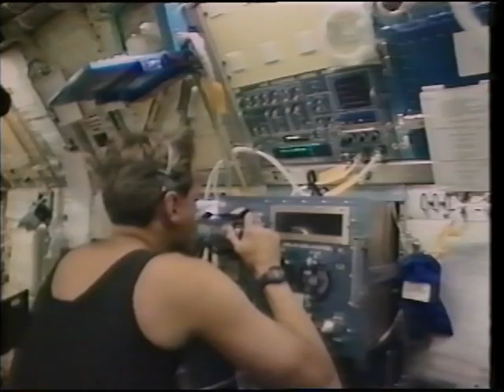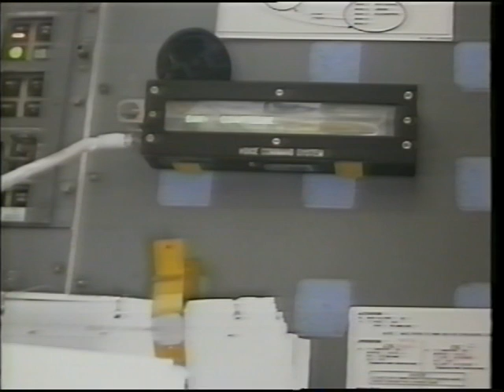Space Shuttle Flight 78 (STS-78) Post Flight Presentation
Space Shuttle Flight 78 (STS-78) Post Flight Presentation, narrated by the astronauts (18 minutes). Launch: June 20, 1996. Crew: Terence T. Henricks, Kevin R. Kregel, Susan J. Helms, Richard M. Linnehan, DVM, Charles E. Brady, Jr., MD, Jean-Jacques Favier, PhD, Robert Brent Thirsk, MD. Vehicle: Columbia.